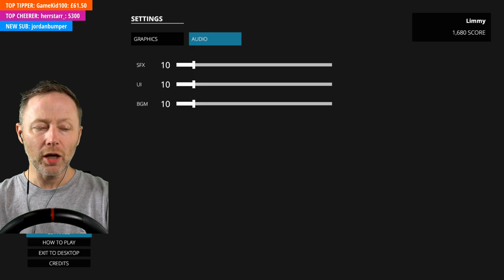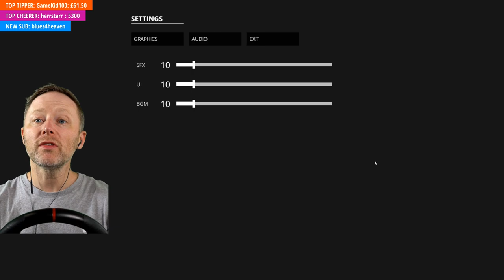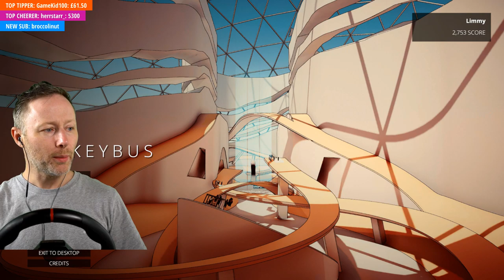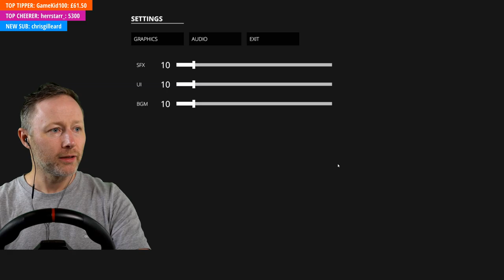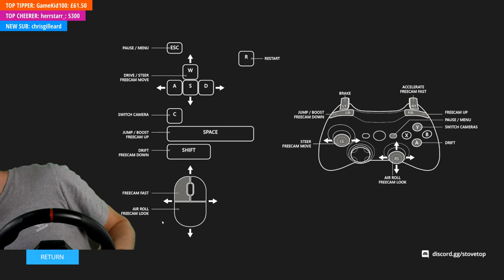Playing SnakeyBus with a wheel